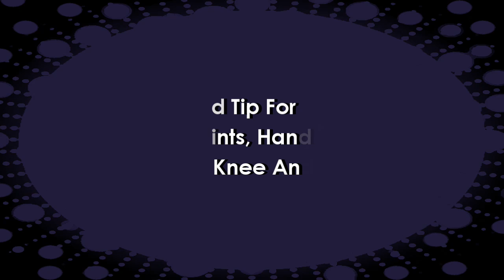Get Fair Skin in 7 Days | Medicated And Natural Remedies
Ingredients:
1. Cecon 500mg Vitamin C Tablet By Abbott".
2. Instant Milk Powder.
3. Turmeric Powder.
4. Gram Flour.
5. Glycerin.